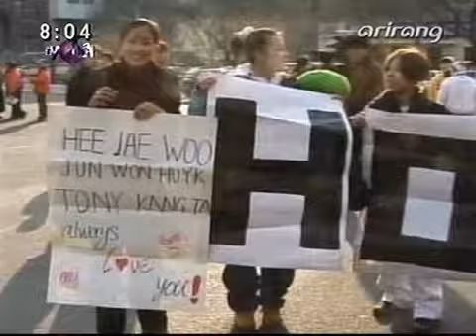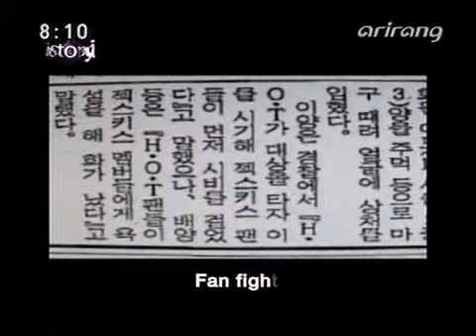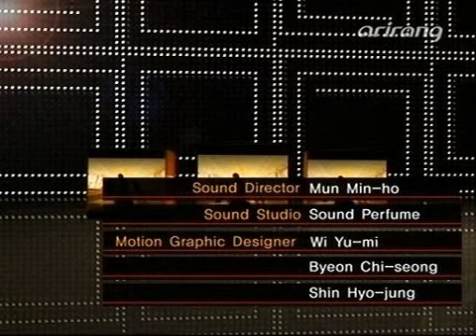[Happy H.O.T. 25th Anniversary] H.O.T was on ArirangTV Starrealst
[Happy H.O.T. 25th Anniversary]
H.O.T was on ArirangTV Starrealst

- Highfive Of Teenagers
- ArirangTV
- Documentary
- Released Date: the period of 2003 to 2005